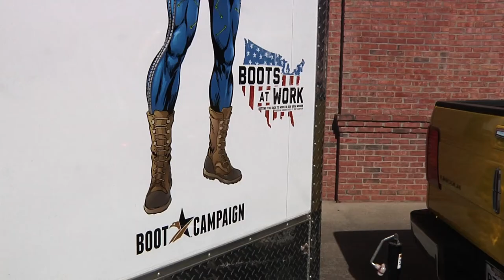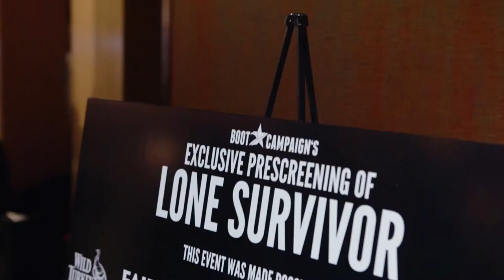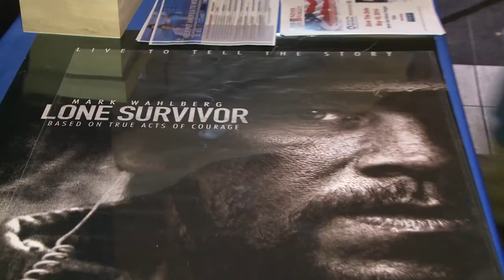The Boot Campaign Pre-Screening of the Lone Survivor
Military and industry professionals come together to show their support for hiring veterans. Watch the video to find out why they think the construction industry is a strong fit for transitioning military.

NCCER and the Build Your Future (BYF) initiative recently partnered with The BIC Alliance to co-sponsor The Boot Campaign and The Lone Survivor Foundation fundraiser in Dallas, Texas. The event included a pre-screening of the Lone Survivor movie for over 400 guests, and was attended by industry professionals and military servicemen. The event's success prompted several special follow-up Veterans Appreciation showings in Baton Rouge, Louisiana and Pasadena, Texas.